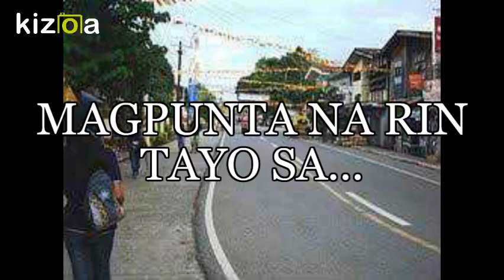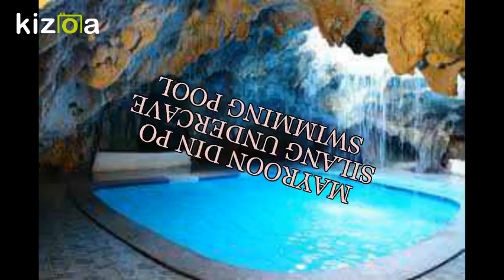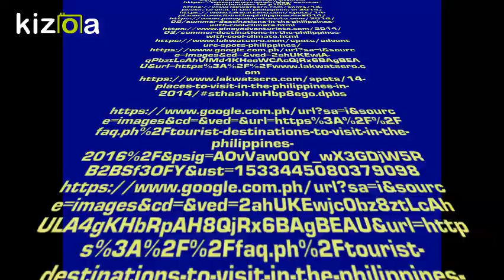Kizoa Movie - Video - Slideshow Maker: AGUSAN DEL NORTE